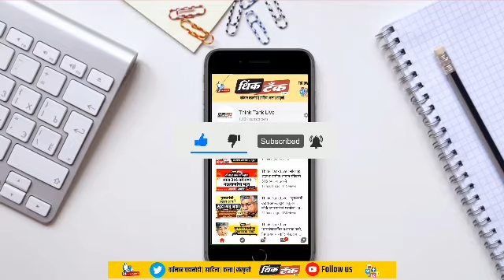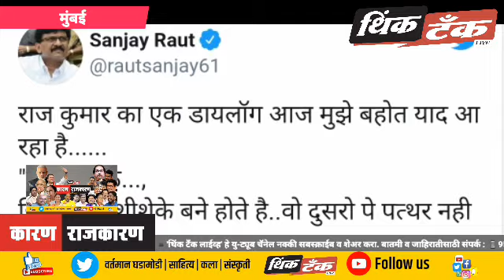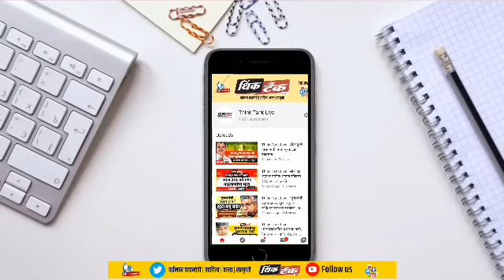Think Tank Live : कारण-राजकारण (5 आॅगस्ट 2020)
■ कारण-राजकारण ■
(राजकीय बातम्यांचं खास बुलेटिन)

Think Tank Live
आजच्या बुलेटिनमधील खास बातम्या
(5 आॅगस्ट 2020)

*1) राममंदिर हे भारतीय अस्मितेचं प्रतीक : पंतप्रधान मोदी

*2) नारायण राणेंचा मुख्यमंत्र्यांवर घणाघात

*3) अमृता फडणवीस यांचा खा. राऊतांवर पलटवार

*4) आ. गोपीचंद पडळकरांनी लाडू वाटून केला आनंदोत्सव

*5) पुणे पदवीधरसाठी वंचित बहुजन आघाडीचा उमेदवार ठरला

*6) महाराष्ट्रातील दोन दिग्गज नेत्यांचं निधन

_• थिंक टँक लाईव्ह हे यु-ट्यूब चॅनेल सबस्क्राईब केले नसेल तर खात्री करा आणि नक्की सबस्क्राईब करा. नोटिफिकेशन बेल आयकॉनवर प्रेस करा._
👉🏻 'थिंक टँक लाईव्ह'च्या बातम्या काही क्षणांत प्राप्त करण्यासाठी आमच्या व्हाॅटस्अॅप ग्रुपमध्ये सहभागी व्हा. पुढील व्हाॅटस्अॅप नंबरवर मेसेज करा. (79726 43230)